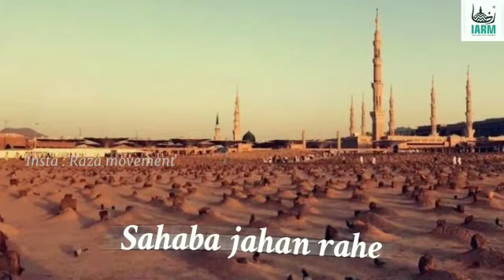JANNAT ME MUSTAFA KE SAHABA JAHAAN RAHE || Beautiful Whatsapp Status 2021 | Father's Day Special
This Is Imam Ahmed Raza Movement's Official YouTube Channel

Kalaam By : Syed Faizan

Jazakallahukhair